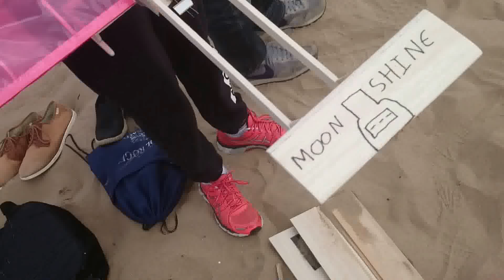Swansea University Glider Project 2015 -- Aerospace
Swansea University Glider project 2015.  Aerospace and ICWS students.